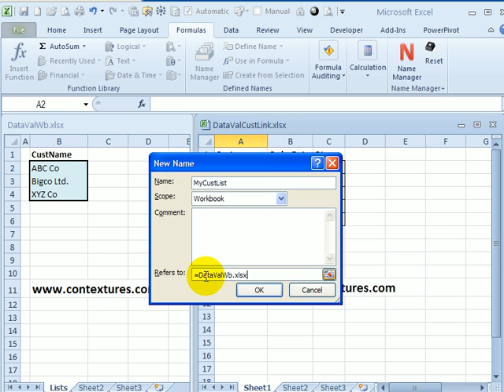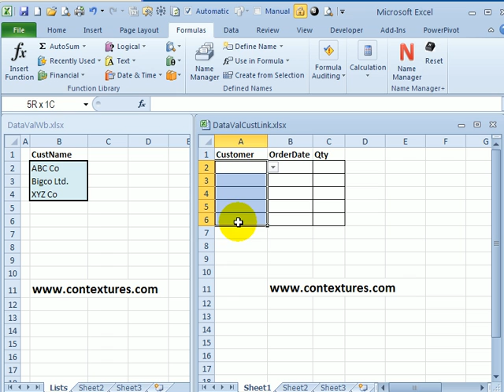Excel Drop Downs From List in Different Workbook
With Excel data validation you can create drop down lists on a worksheet. In this example, you can use a list from another workbook as the source for a Data Validation drop down list.

NOTE: For this data validation method to work, the workbook which contains the list must also be open, when you are using the drop down lists.